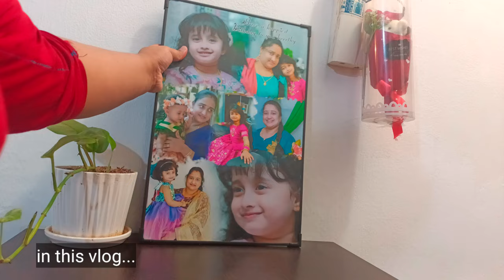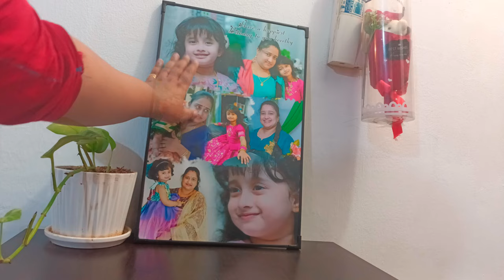Dubai போறதுக்கு நேரம் வந்தாச்சு✈️🇱🇰🇦🇪| Birthday Celebration | Shopping |DIML |Srilankan Tamil vlog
Dubai போறதுக்கு நேரம் வந்தாச்சு✈️🇱🇰🇦🇪| My Birthday Celebration | DIML |Srilankan Tamil vlog

Iam a homemaker and a lovely mom of my little angel ( Sakshe). Iam living in Dubai and sharing my Lifestyle vlogs here on YouTube. I already uploaded many interesting vlogs including shoppings, celebrations, cooking, routine, DIML, cleaning routine, kitchen tips organization, easyrecipes home decor ect. If you want to check it out, links are given below. I already have a cooking channel named DELICIOUS ,you can find many recipes there. ❤️